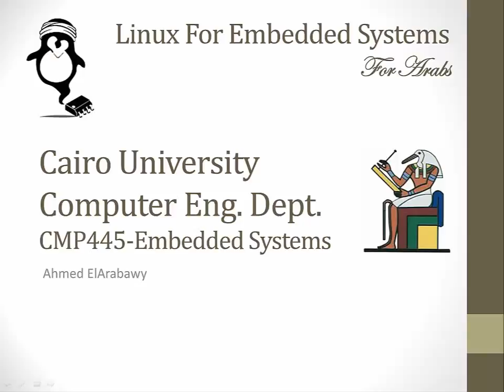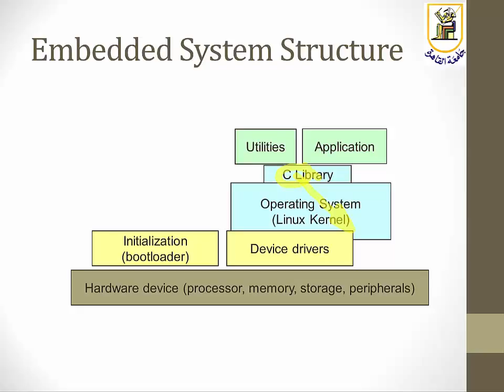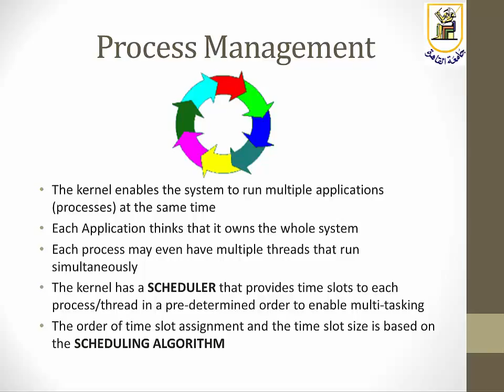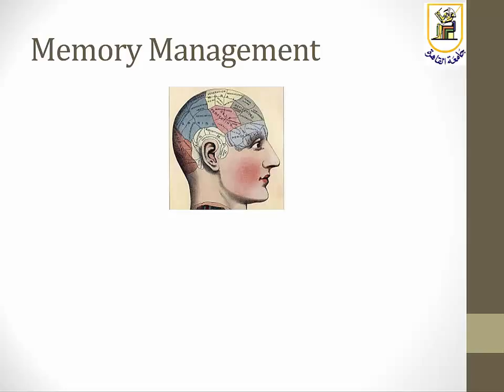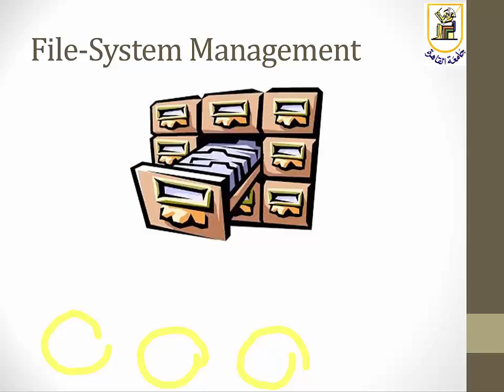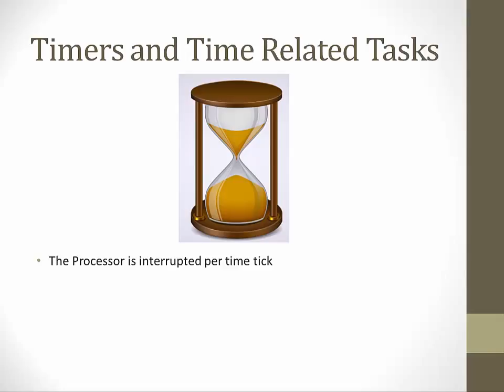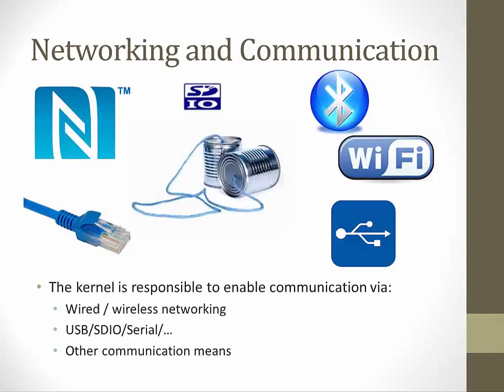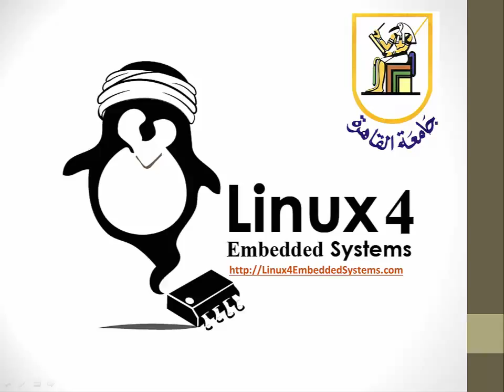Cairo Univ (CMP-445) : Lecture 3: OSs for Embedded Platforms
This lecture goes into an introduction to the role and functionality of operating systems in Embedded Systems and in computer systems in general